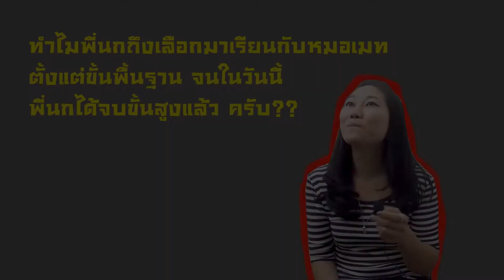ความรู้สึกพี่นกหลังเรียนจบ ขั้นพื้นฐานจนถึงขั้นสูง ต่อการที่มาเรียนที่ horonumber กับหมอเมท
ติดต่อหมอเมทได้ที่ Line id :  Horonumber หรือ @Horonumber

สำหรับคนที่ต้องการเรียนรู้ศาสตร์การพยากรณ์เบอร์โทรศัพท์มือถือ และเลขศาสตร์การพยารกรณ์กับหมอเมท ผู้เชี่ยวชาญด้านเลขศาสตร์และการจัดวางตำแหน่งเบอร์โทรศัพท์ สามารถติดตามได้ที่ลิงค์นี้นะครับ